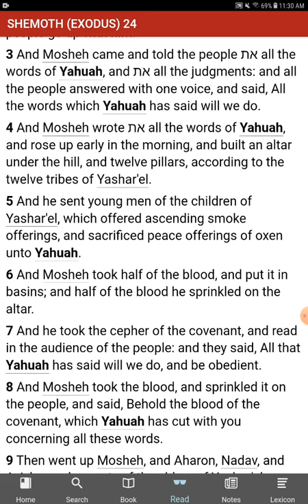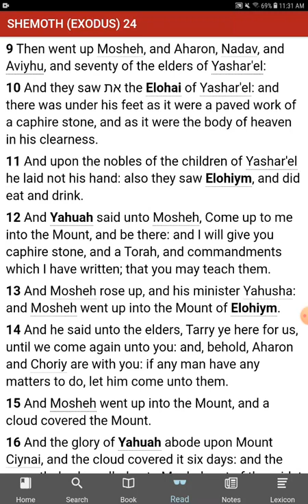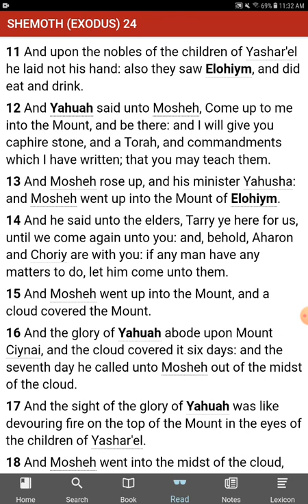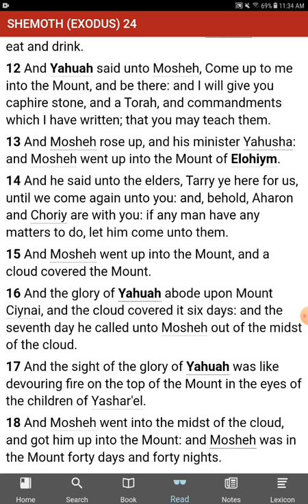The [UNKNOWN] Commandments of YHWH - No Commandments Found - Exodus 24